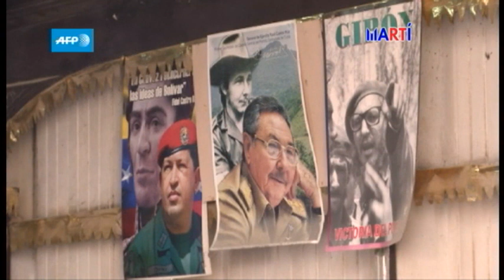Las Noticias Como Son, viernes 7 de junio de 2019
En este programa Amado Gil junto a Miriam Leyva desde La Habana y José Daniel Ferrer desde Santiago de Cuba analizan las nuevas restricciones del gobierno de los Estados Unidos sobre los cruceros a Cuba.